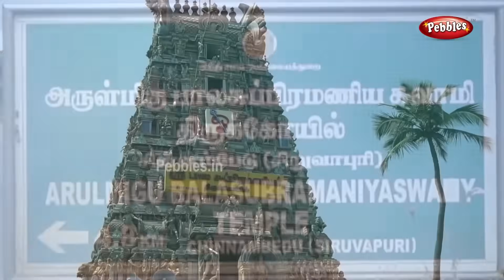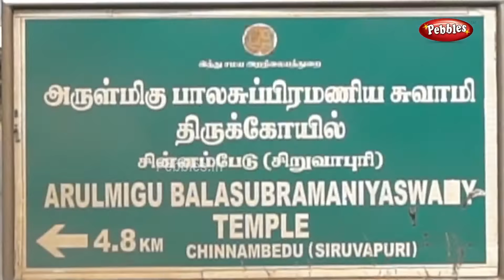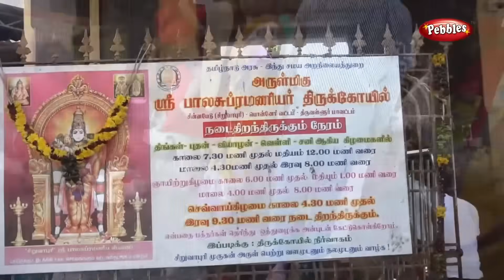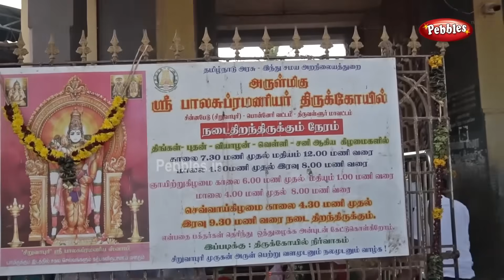Siruvapuri Murugan Temple in Tamil | History of Siruvapuri | சிறுவாபுரி முருகன் ஆலயம் சிறப்புகள்